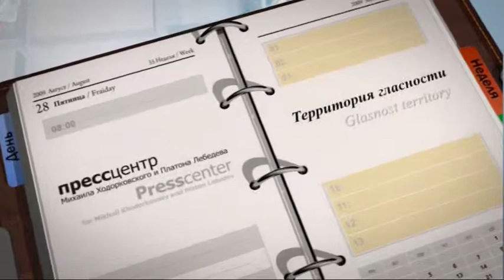Press Center TV: The territory of Glasnost. Auzan & Klyuvgant. Part 2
In this program: What happened at the trial in the Khamovniki Court July 12-19, 2010, as well as three scenarios for the country for the next two years; what the chances are for a return to glasnost and rule of law in Russia; and why precisely the Yukos Affair will become one of the essential factors in addressing the issue of Russia changing its trajectory.

Program participants: Aleksandr Auzan, an economist and political scientist, and Vadim Klyuvgant, attorney of Mikhail Khodorkovsky. The presenter is Darya Pylnova.